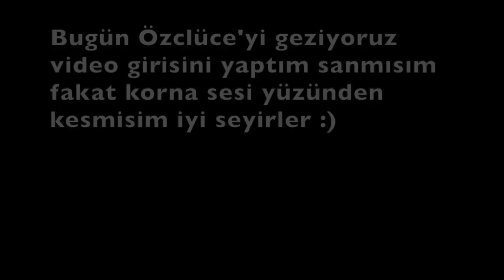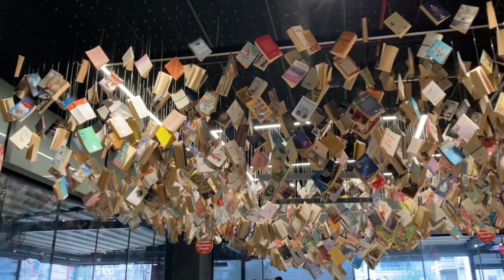Özlüce vlog / Bursa'da öğrenci olmak / Nereleri gezmeli ? / Benimle bir gün / Bkm kitap kafe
Herkese selam bu videoda birlikte özlüceye gittik bursada vlogların devamı gelecek takipte kalınn.